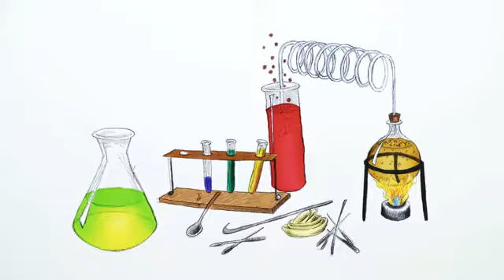CARBONSÄUREDERIVATE | Chemie | Organische Verbindungen – Eigenschaften und Reaktionen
Im Video Derivate der Carbonsäure geht es um:
* Carboxyle
* Carboxylgruppe COOH
* Alkansäuren Carbonsäuren
* Ester Thioester Carbonsäureamide
* Carboxyl-Verbindungen
* Reaktivitäten von Carboxylen
* Derivate chemische Abkömmlinge
* Strukturvergleich Reaktivitäten
* Chemie
* Organische Verbindungen – Eigenschaften und Reaktionen
* Essigsäure und weitere Carbonsäuren